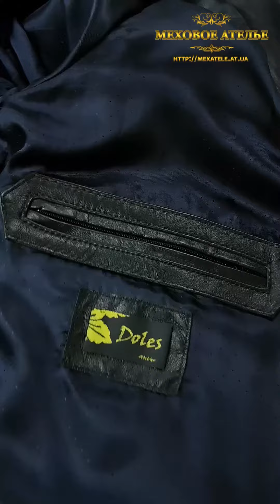Перешив дубленки на меховую куртку. Меховое ателье Днепр!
Понравились изменения? Не откладывайте! Звоните! 💖
Индивидуальный пошив высокого качества, ручная работа, оригинальные фасоны специально для Вас в "Меховом Ателье" Днепр!🌟